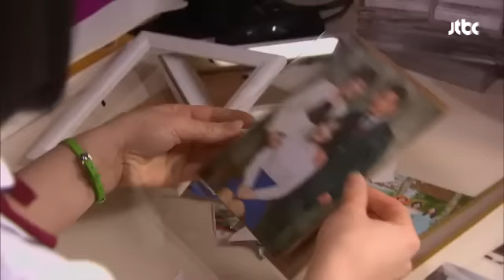도망간 아빠의 물건들을 없애버리는 효영! 달래 된, 장국 9회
제목 : 도망간 아빠의 물건들을 없애버리는 효영!

바람 핀 사실을 들키고 도망간 아빠
이한위, 그런 아빠의 흔적과 물건들을
없애버리는데!

관련검색어: JTBC,JTBC드라마,달래된장국,효영,지수원,이한위